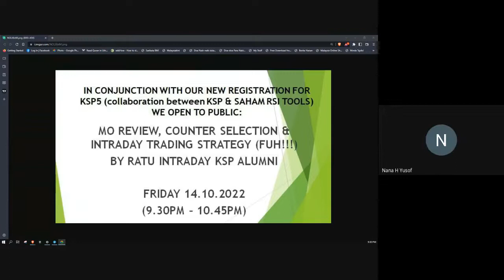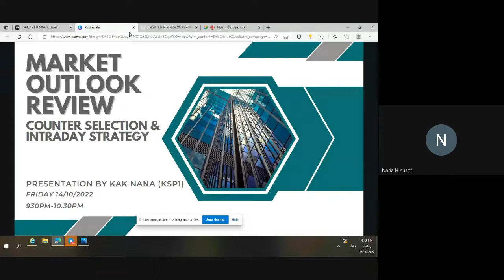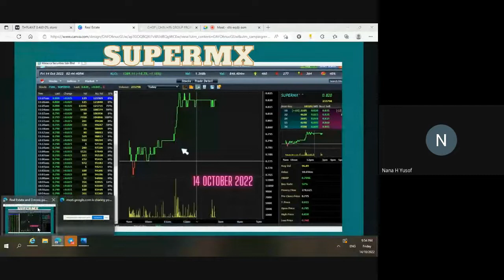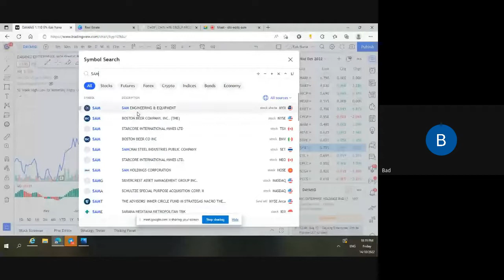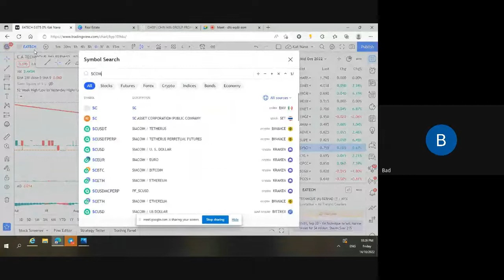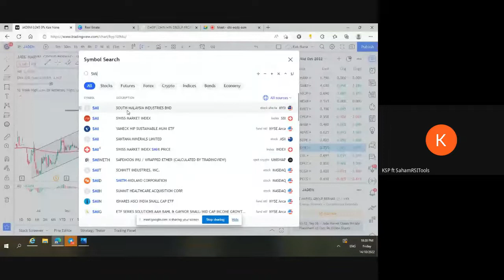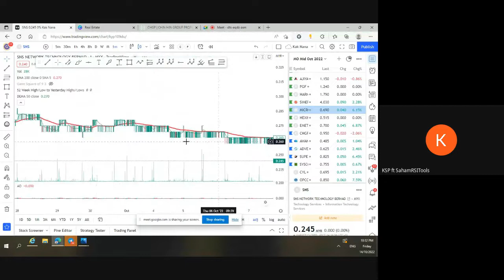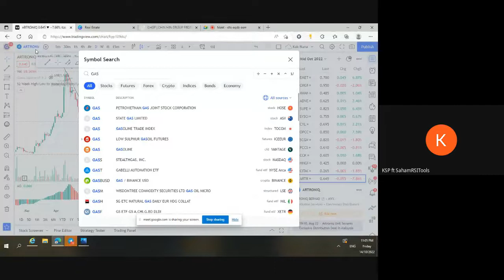MO W41Y22 Pn Nana 2022 10 14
tips intraday